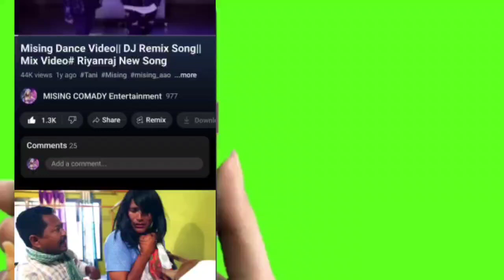Mousom Gogoi Ronju Mili Mon Pagoni Real Voice Assamese song